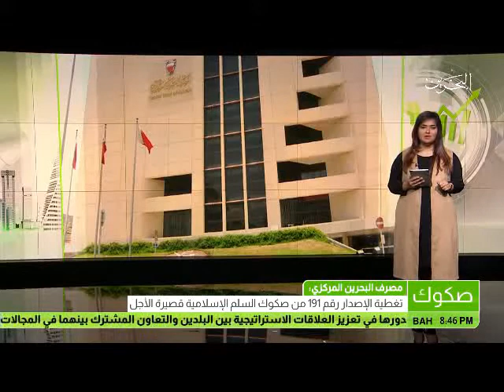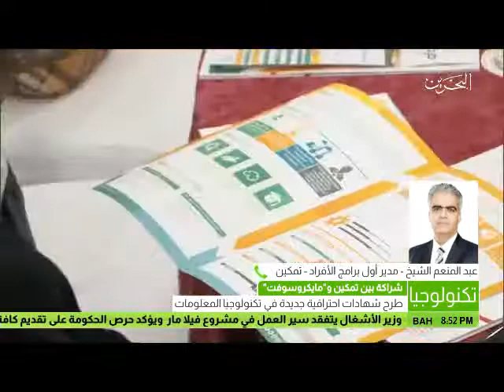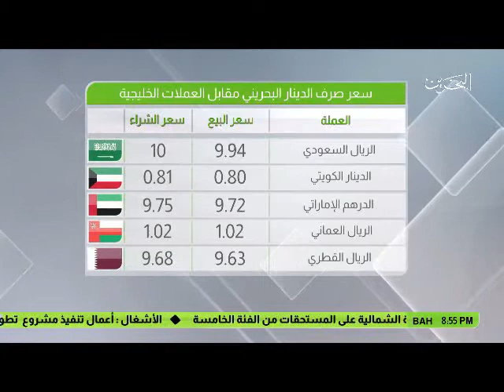البحرين : النشرة الاقتصادية 20-03-2017